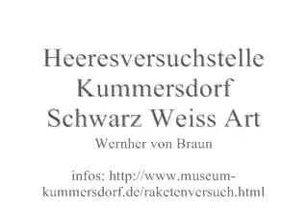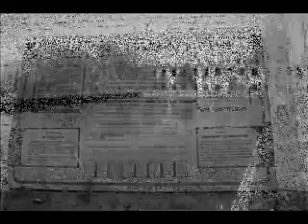Heeresversuchstelle Kummersdorf / Wernher von Braun